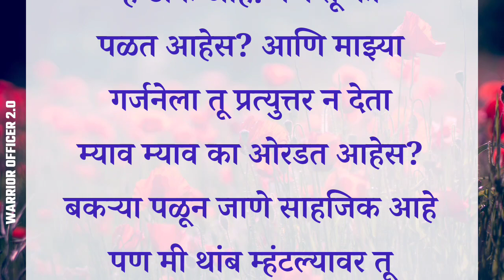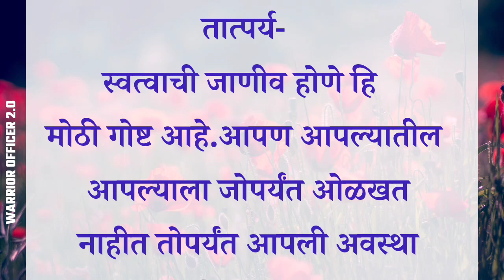स्वतःची किंमत ओळखा | marathi motivational videos| best motivational story | best quotes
इतरांमुळे स्वतःला कमी समजू नका..